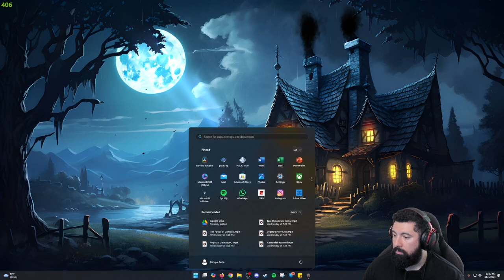Isaac is back in DEAD SPACE 2!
Dead Space 2 is a 2011 survival horror game developed by Visceral Games and published by Electronic Arts. It was released for PlayStation 3, Windows, and Xbox 360 in January. The second mainline entry in the Dead Space series, set on the Titan-based Sprawl space station, the story follows series protagonist Isaac Clarke as he fights against both an outbreak of the monstrous Necromorphs and debilitating mental illness induced by the alien Markers. Gameplay features Isaac exploring a series of levels, solving puzzles to progress, and finding resources while fighting off Necromorphs. The game included a competitive multiplayer, with the Sprawl's security forces fighting teams of Necromorphs.

Twitch.tv/AlphaRique